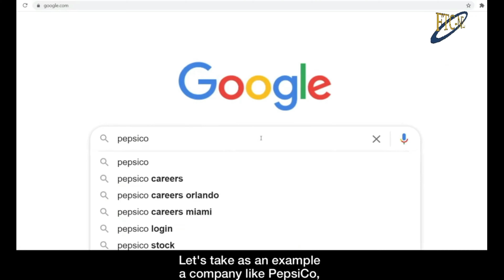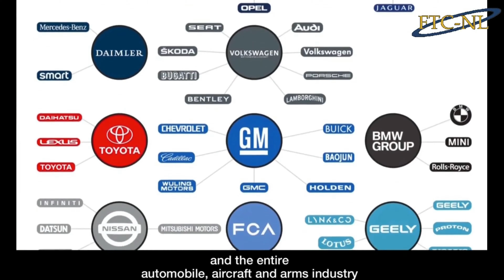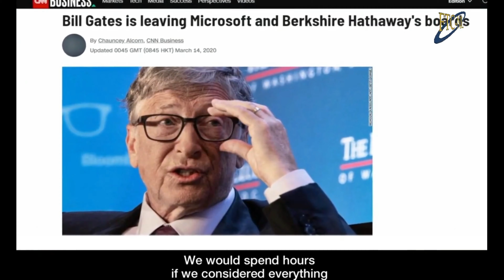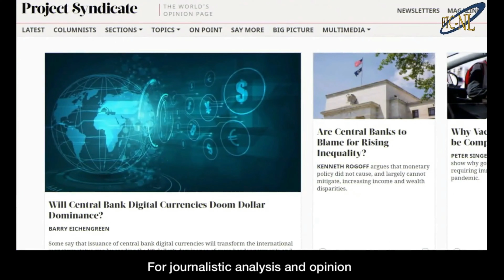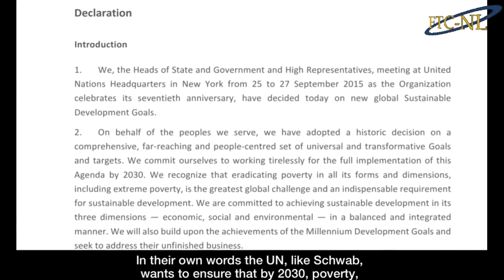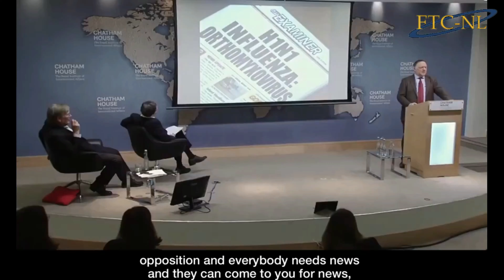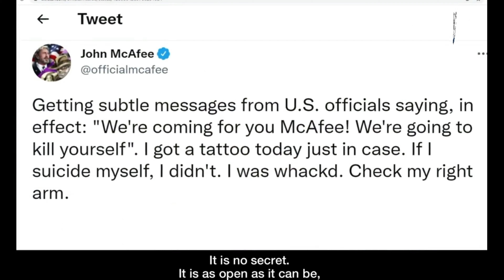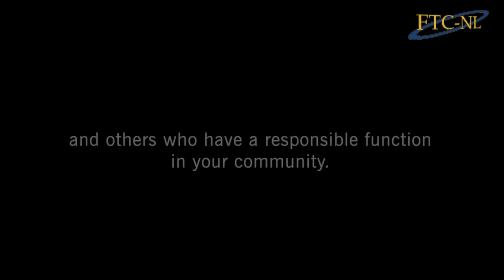WHO RUNS THE WORLD 20/10/2021 YES A LONG ONE ,BUT WATCH IT AS YOU WILL BE INSPIRED